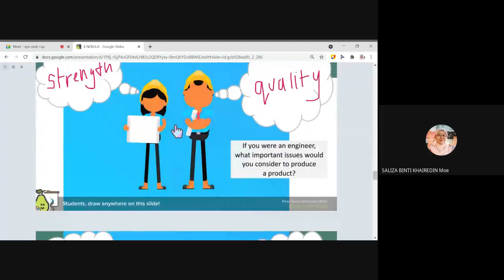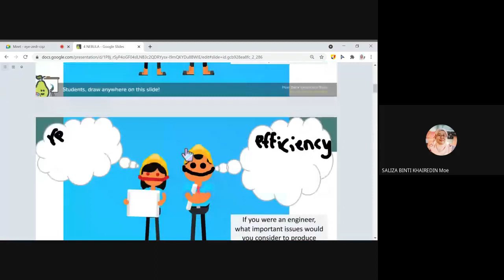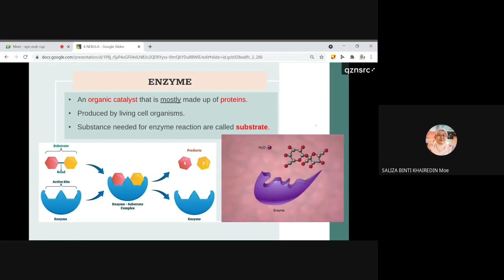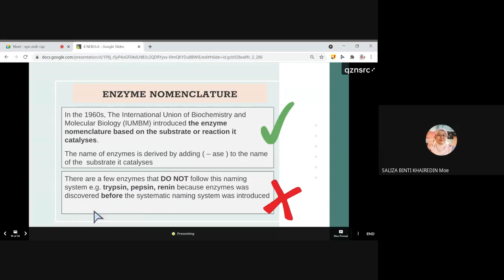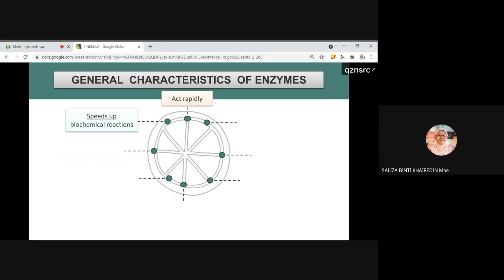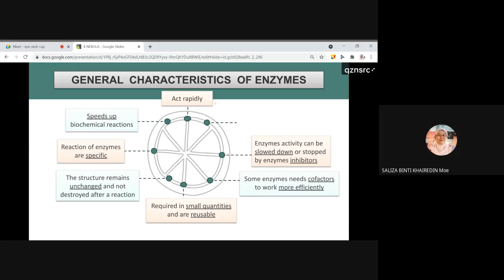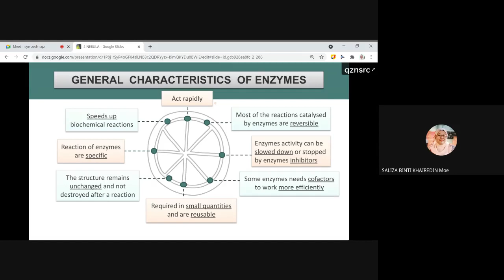BIOLOGY FORM 4 Characteristics of Enzymes KSSM SPM CHAPTER 5.2